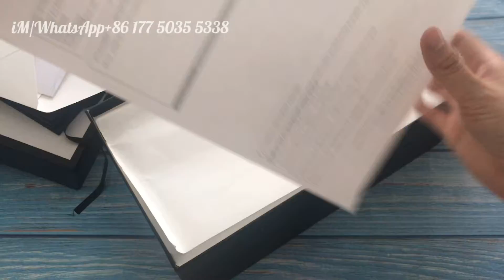Gucci Ace Sneakers Unboxing/review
ง (*•̀ㅂ•́)و

WeChat: onecho2029

COMMENT WHAT SHOE YOU WANT ME TO DO NEXTง (*•̀ㅂ•́)و

louis vuitton belt unboxing

Goyard  Card Holder/Wallet unboxing

Travis Scott Air Force 1 Cactus Jack x Nike UNBOXING

Adidas Yeezy 380 Alien UNBOXING

Yeezy  700 v3 UNBOXING

Vuitton Multi Pochette Accessoires M44813 Unboxing/review

ง (*•̀ㅂ•́)و

WeChat: onecho2029